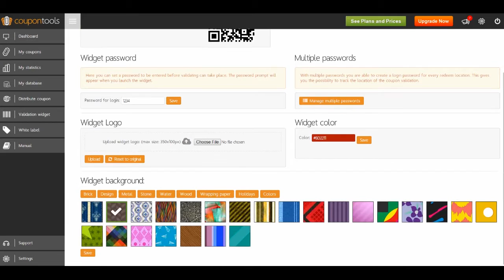Digital coupon validation with our validation widget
With our validation widget you are able to validate the digital coupons you have distributed. In this video we show you how our validation process works.